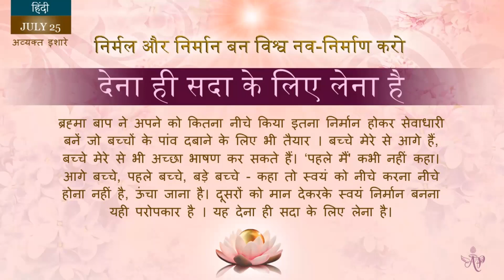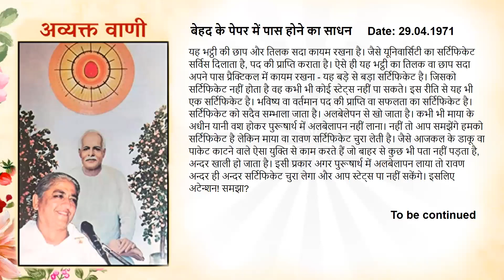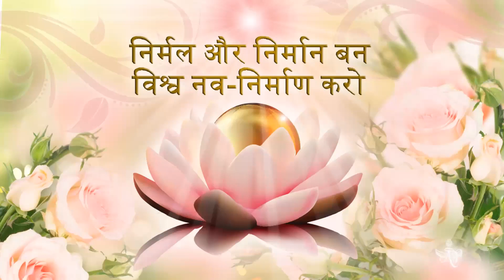English July 25, 2023 Mohini Didi With a feeling of being an instrument and being humble constru